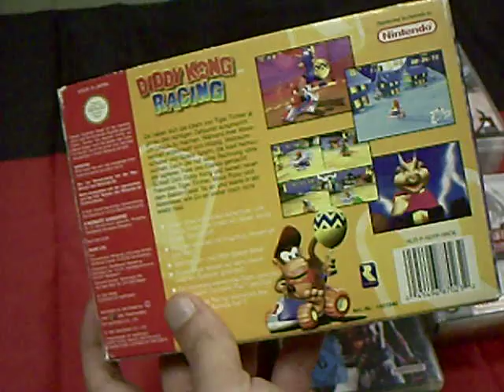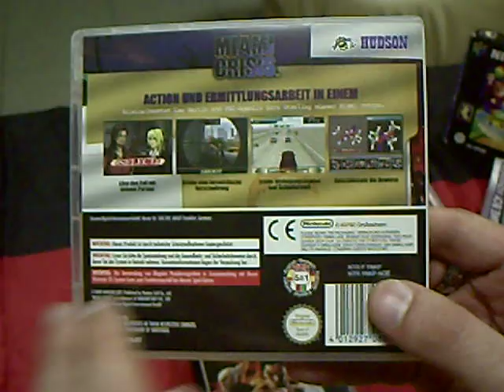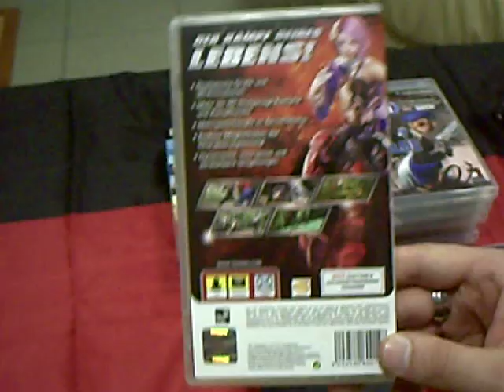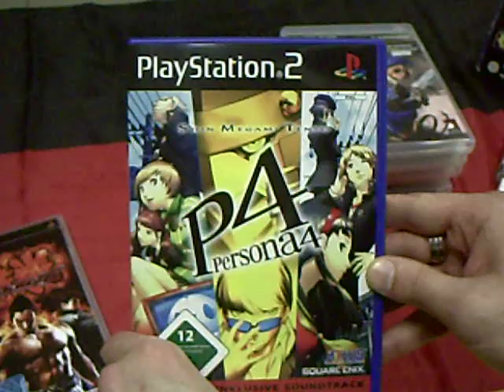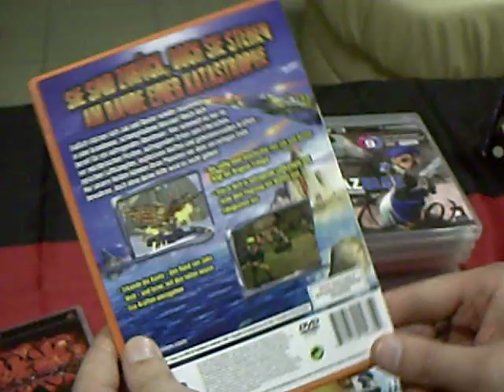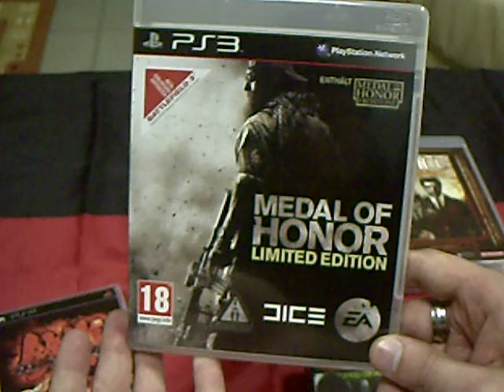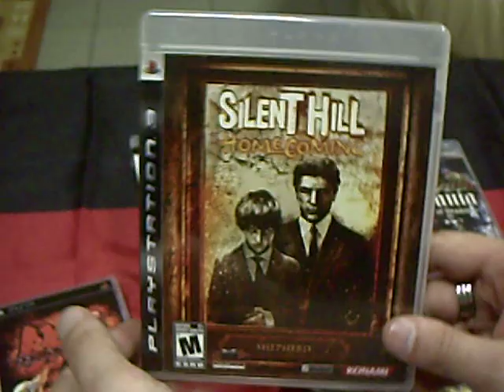Videospiele-Neuzugänge Part.4 (German)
Hier stelle ich euch die Spiele vor die ich im oktober gekauft habe für verschiendene Konsolen.